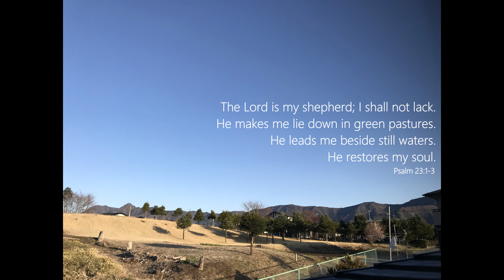MY DAILY PRAYER ( PEACE, HOPE, PROTECTION ) : Our constant prayer for our families and loved ones